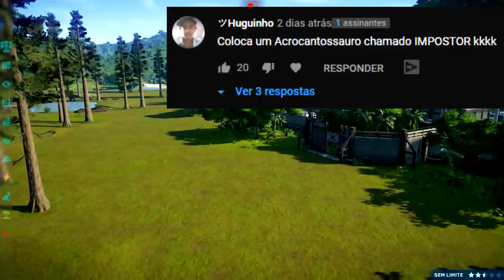Mundo Dos Dinossauros (#31) | CONTENÇÃO! Grande Acrocanthosaurus | Jurassic World Evolution | PT/BR